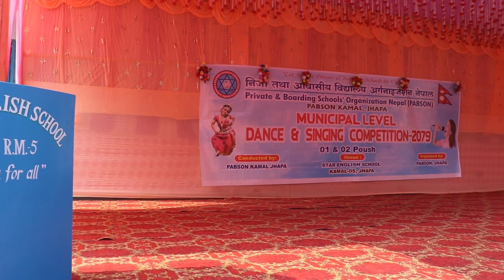Municipal level Dance and Singing Competition-2079,Kamal Pabson,Day 1